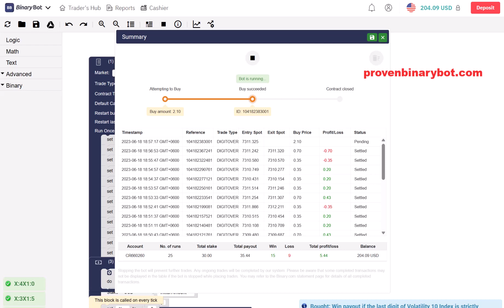Free Easy Deriv Bot Profits - | Digit Over 3 Effective Impactful Deriv Bot Free Download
Free Easy Deriv Bot Profits - Digit Over 3 Deriv Bot | Effective Impactful Deriv Bot Free Download

If you want to make a profit you need to stay as less as possible using a single bot. for example, one bot for 5 minutes. Now if you have more bots you can stay longer and make more money. As well as you can test more bots every single day. And so worries, all the upcoming bots are free for you.

How to Start Binary/Deriv.com:
Step 3: Upload the downloaded .xml file
Step 4: Run the bot
Step 5: Make money

Deriv is a global trading platform that offers financial products and services. Deriv does not provide any guarantees or warranties regarding the accuracy or completeness of the information provided.

Trading on Deriv involves significant risks, and customers should fully understand the risks involved before trading. It is the responsibility of customers to ensure compliance with all applicable laws and regulations in their jurisdiction.

Deriv may provide links to third-party websites or resources, but it does not endorse or guarantee the accuracy or reliability of any information, products, or services provided by these third-party websites.